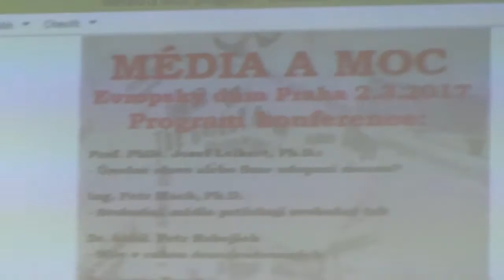Konference - Média a moc - 2.3.2017 - 08 - Miroslav Bednář